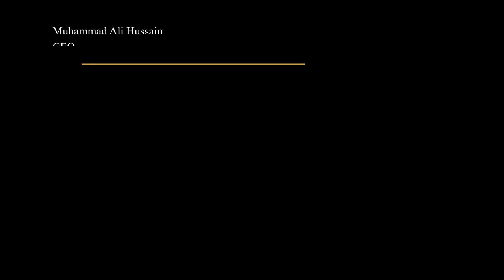Rising Gwadar With CPEC & BRI